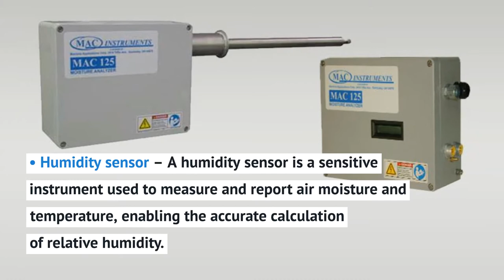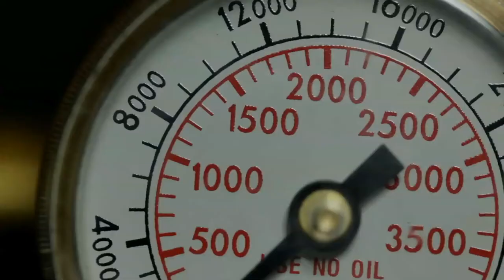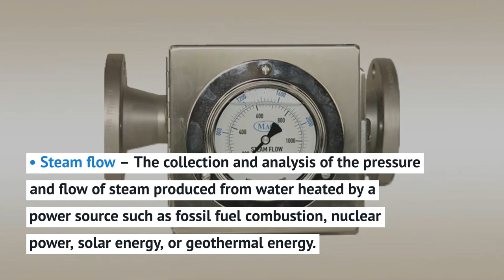Humidity Measurement Glossary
MAC Instruments is a leading provider of high-temperature humidity measurement instruments for industries around the world.

We’ve compiled the following glossary to assist our customers in understanding the common terminology surrounding metrology instrumentation.